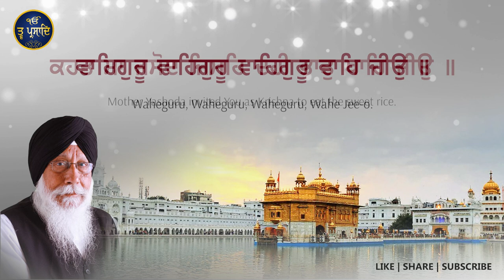Kanwal Nain Madhur Bain | Shabad Gurbani | Shiromani Raagi Bhai Jaswant Singh JI | Tavprasad TV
Kanwal Nain Madhur Bain
Siromani Raagi Bhai Jaswant Singh JI (Sachkhand Sri Darbar Sahib Amritsar)

Tabla Wadak  : Prof. Santokh Singh Ji
Co-ordinator : Pritam Singh
Recording Live